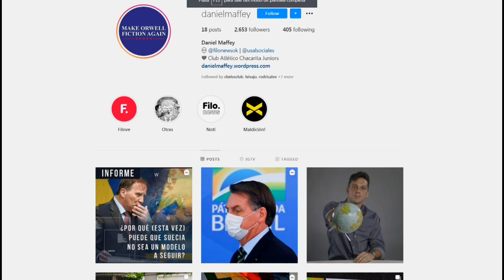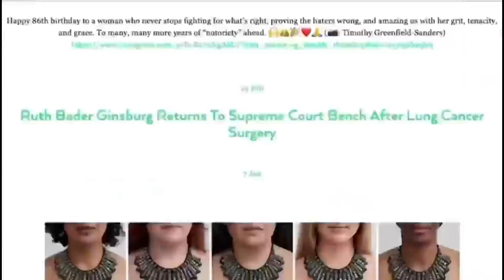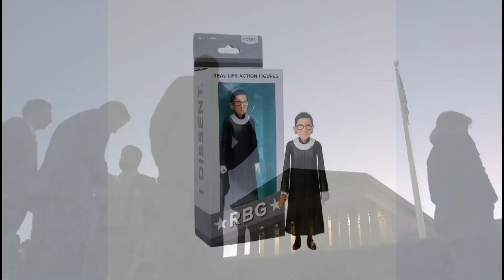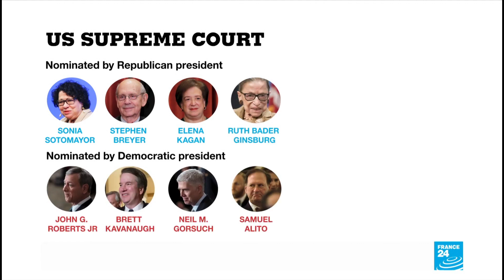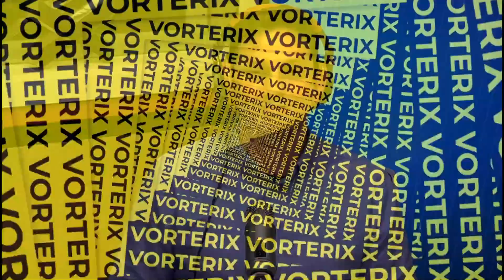ELECCIONES EN ESTADOS UNIDOS | Dani Maffey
¿Por qué la muerte de una jueza de la Suprema Corte de los Estados Unidos puede inclinar la balanza electoral en contra de Donald Trump? Te lo cuenta nuestro nuevo columnista de política internacional, Daniel Maffey.